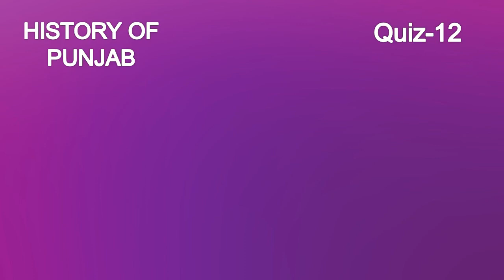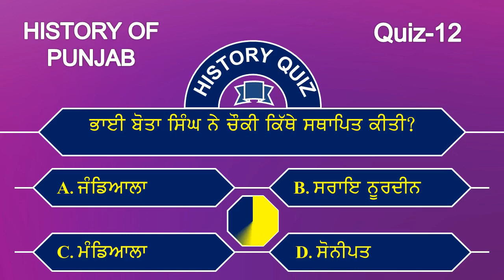Class 12th/QUIZ-12/HISTORY OF PUNJAB/Abdus Samad Khan,Zakariya Khan, Abdus Samad Khan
Class 10+2 History,USEFUL FOR PSTET, PSEB, PPSC and Other Govt Job Exams